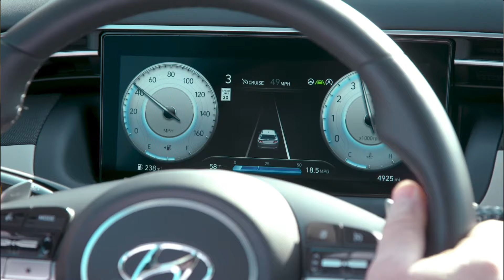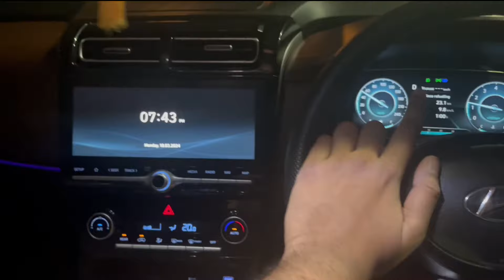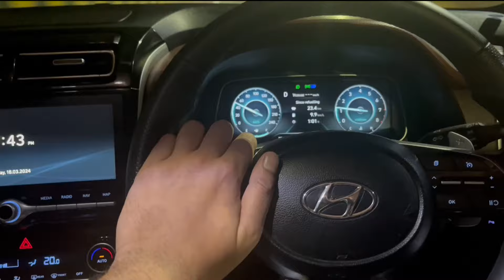Hyundai Alcazar Facelift 2024 Revealed! 🔥 Leaked photos|16.77 Lakh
In this video, we're exploring the refreshed 2024 Hyundai Alcazar, showcasing its exciting new features and design enhancements. From its sleek exterior styling to its upgraded interior technology, we'll take you through all the changes that make the Alcazar stand out in the crowded SUV market. Whether you're a Hyundai enthusiast or simply in the market for a reliable and stylish family SUV, this video will give you an in-depth look at what the 2024 Alcazar facelift has to offer.